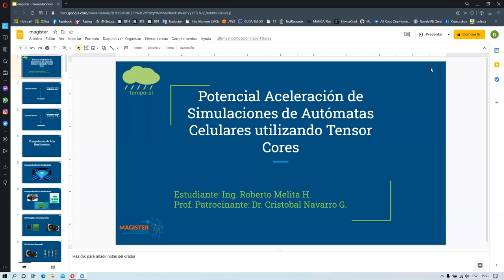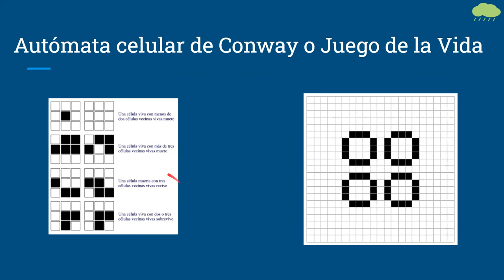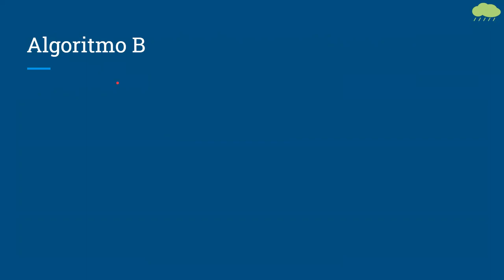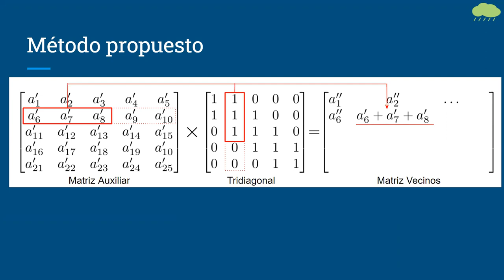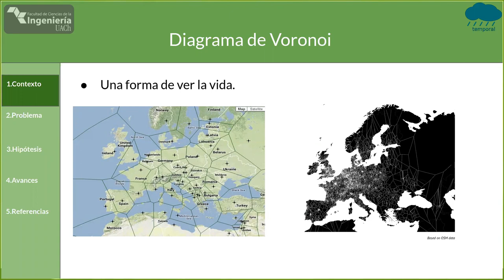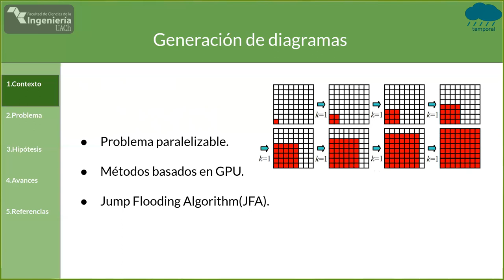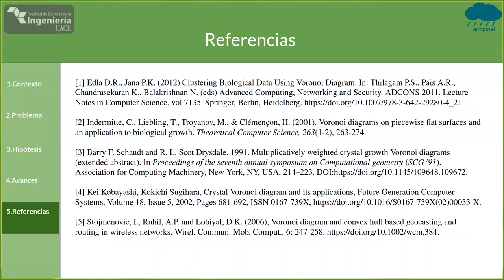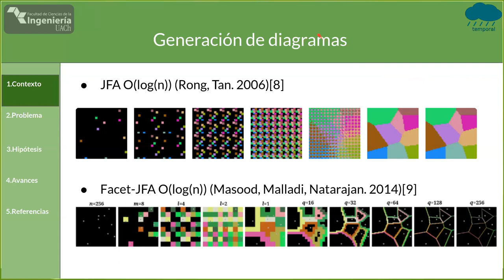28/04/2021 - Algoritmos, Computación de alto rendimiento y Simulación - R. Melita & R. Stevenson